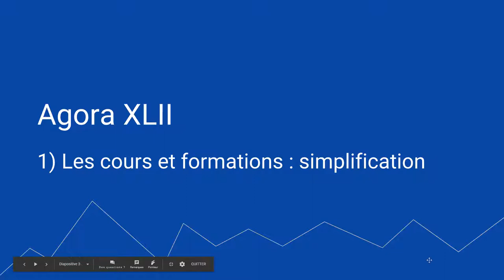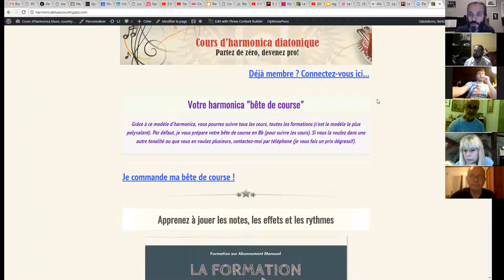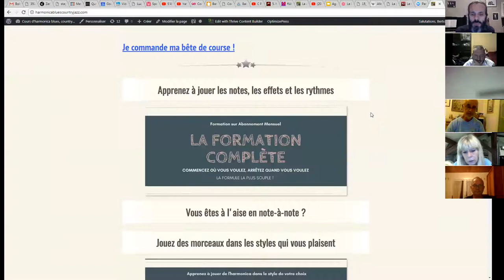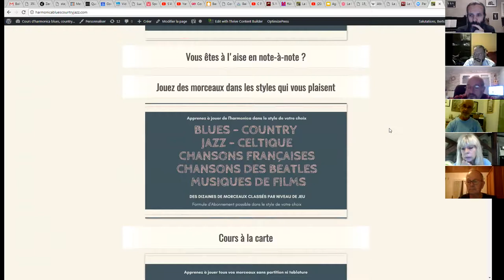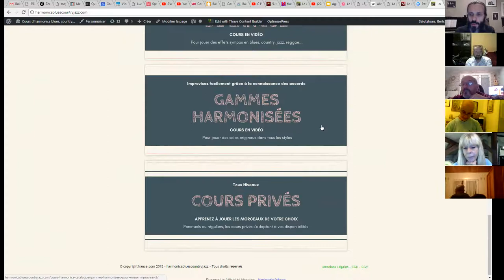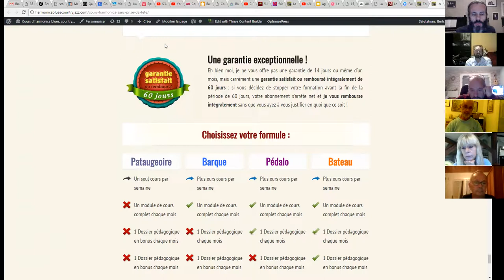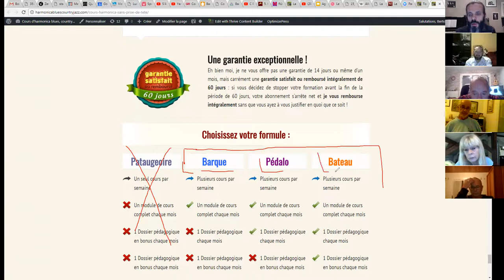harmonica - Agora XLII - 2/9 - Les cours & formations : simplification du catalogue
1. Apprenez à jouer votre tout premier morceau à l'harmonica en moins de 30 jours, même si vous n'avez jamais fait de musique de votre vie

3. Maîtriser les 20 notes naturelles grâce au Cercle des Marins d'Eau Douce

8. Devenir harmoniciste de blues grâce au Clan des Bluesmen

9. Devenir harmoniciste de country grâce à la Cabine des Cow-Boys

10. Devenir harmoniciste de jazz grâce à la Cale des Jazzmen

11. Devenir harmoniciste de musique celtique grâce à la Timonerie des Celtes

12. Accéder à toutes les formations en illimité en devenant Compagnon de L’Émeraude

2. Likez la page Facebook de l'école d'harmonica